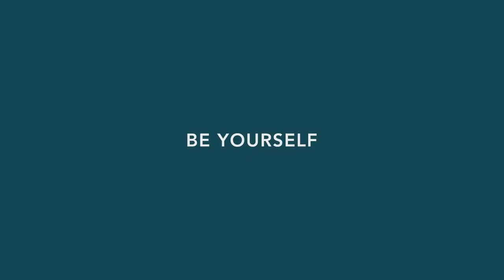BALL - Engineer II Moon Calendar - Multiple complications, presented with simplicity l Jura Watches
The 40mm watch delivers full calendar functionality, paired with self-powered micro gas light luminosity, Swiss precision and robust watchmaking.

Multiple complications, presented with simplicity.